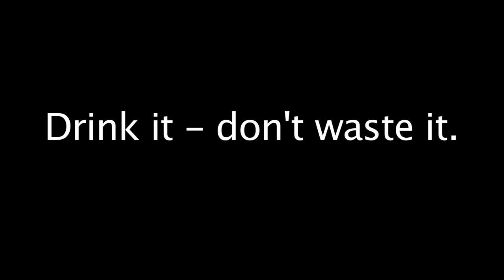Water#3 It's Not A Game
Students at Grover Cleveland High School (Reseda, CA) have coordinated with students at the GCE Program in Jalalabad, Afghanistan to explore the issue of Water - a vital resource not to be taken lightly.